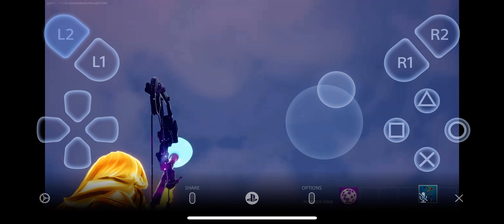First time playing Fortnite on the phone